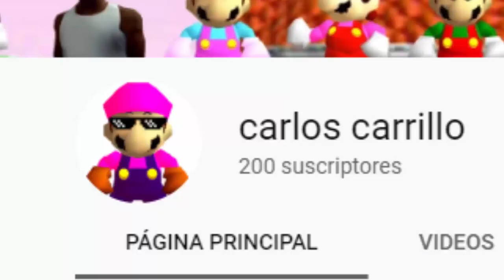SM64: Carlos's Randomness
Welcome to my Randomness/Ssenmodnar.

The appearances of my previous videos:
Carlos
Mario
SuperG64
Onyxking64
SMG4
Tari
Geofcraze634
Big Smoke
Meggy
Cartoon Low
KBG4
Tenpenny
Exploding 64
Peni Parker